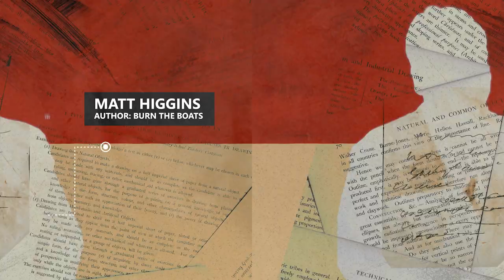Shark Tank Shark, Executive Fellow at Harvard, and Author - Matt Higgins (Full Episode 205)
To quote Arnold Schwarzenegger: “Big dreams require relentless focus, and any time we spend planning for failure sets us up for failure.”

Today’s guest, Matt Higgins, literally wrote the book on the subject.

He grew up in poverty in Queens, dropped out of high school to get his GED, and took night classes just to finish college.

At that point, Matt had already beaten the odds, but he didn’t stop there. Matt became the youngest press secretary to the mayor’s office in New York City history, Vice Chairman of the Miami Dolphins, and a guest shark on Shark Tank.

His path to success was hardly linear, but for Matt, it’s always been about taking calculated risks, which is why he titled his book Burn the Boats.

In today's episode, we discuss with Matt Higgins about:
 -     Why his first impression of Gary Vaynerchuk was that he could make a career out of stealing Gary’s ideas
 -     Letting his nerves almost get the best of him during his first appearance on Shark Tank
 -     Why you should always bet on the jockey and not the horse

⏱️ Timecodes:
00:00 Intro to Matt Higgins
00:59 Burning the Boats by Dropping out of High School to his GED
3:55 "Did you get addicted to the risk?"
5:41 Raising $2M in 10 Days
8:29 A Day Away from Death
10:55 Burn the Boats Title Alternatives
16:23 The Shark Tank Experience: Shark Edition
24:26 The internal conflict of taking a company public
27:18 The graph rising toward success
30:25 The struggle of selling books
34:33 Launching a business in a recession.
37:07 Why trying times make business simple
42:19 Entering Domain General
44:$9 Do This to Strengthen Your Brain
46:21 How Diego Would Burn the Boats (Faster)
48:42 Going live on Instagram with Gary Vaynerchuk
49:26 When Matt Higgins First Met Gary Vaynerchuk
52:34 Putting a high emphasis on personal discovery. Is it bad?
53:42 Is ChatGPT the future?